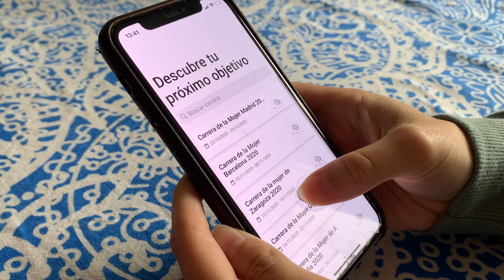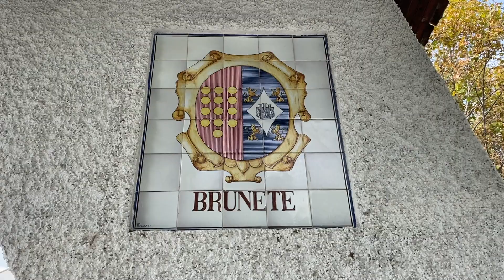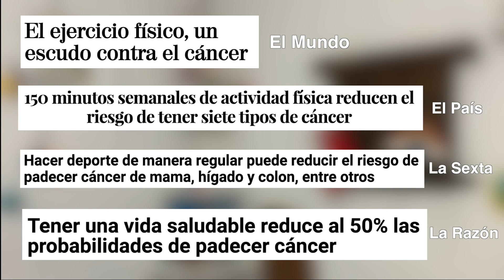Carrera de la Mujer Madrid 2020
La Carrera de la Mujer 2020 para la lucha contra el cáncer de mama ha llegado este año a Madrid con un formato adaptado virtualmente debido a la pandemia de la COVID-19. Nos hemos acercado al acto inaugural en el estadio de Vallehermoso para estar cerca de las protagonistas y nos han contado cuales han sido las principales diferencias entre este año y los anteriores. Además, hemos comprobado como la participación ha descendido en muchas de las localidades madrileñas como es el caso de Brunete.

Solenn Le Lous @Sll_29
Josep Oliver @Josep_OliverJ
Alexis Peños @Alexiisspr